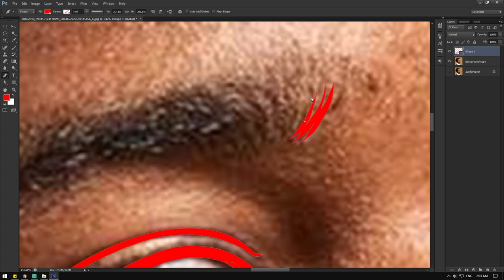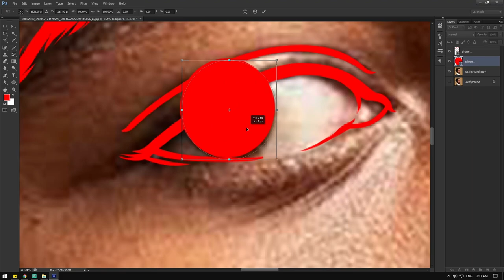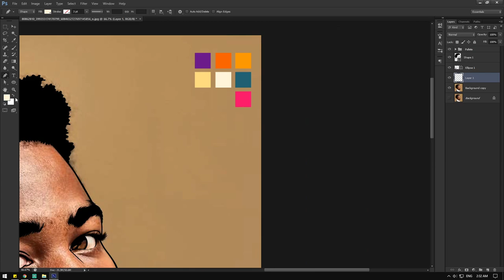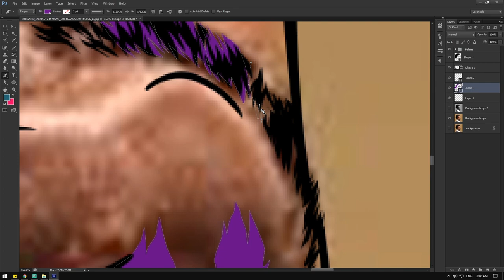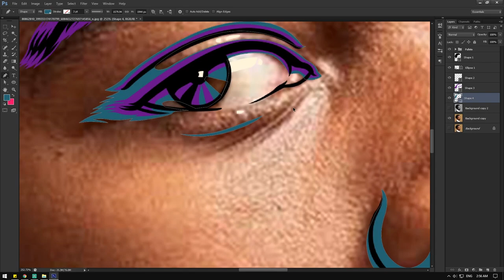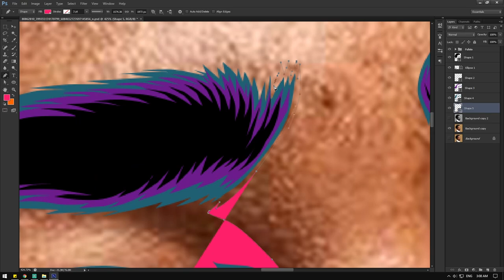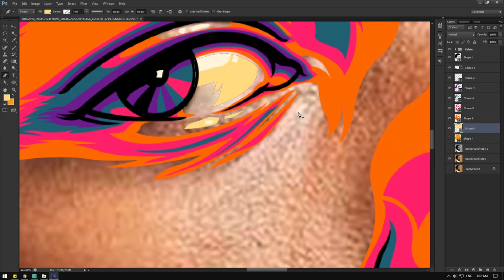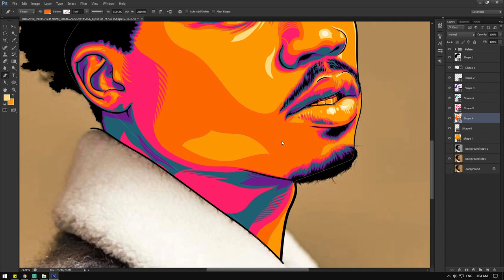Photoshop / How to create Colorful Vector Art / Vexel Art / Illustration ft. Roddy Ricch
Time-Lapse  Vector/ Vexel / Illustration process featuring Roddy Ricch.
Using Adobe Photoshop CS6.
(You can use any Adobe Photoshop version with Pen Tool.)

I would like to know your reaction, comment and suggestion.
It will help me improve the video and if you guys have request you can send it to comment section. Thank you!